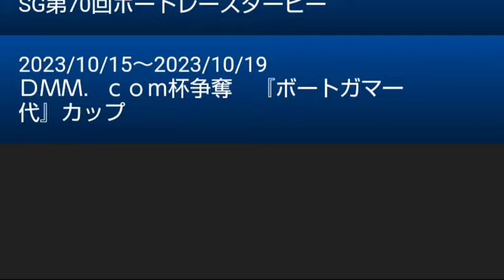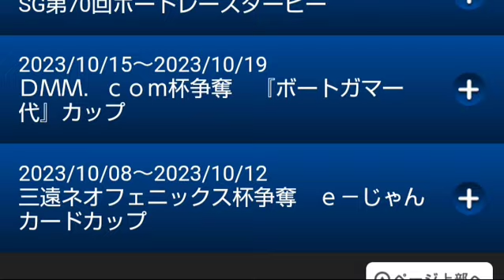【蒲郡競艇】2023/10/25 ＳＧボートレースダービー ２日目 ５Ｒ〜９Ｒ